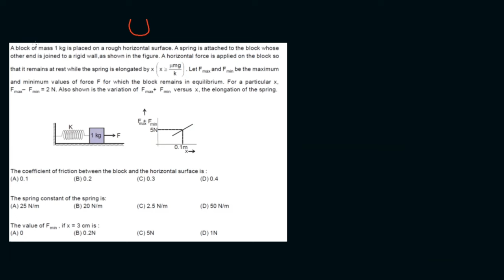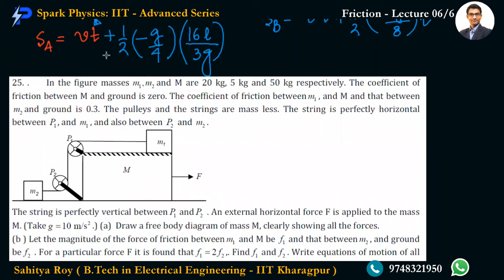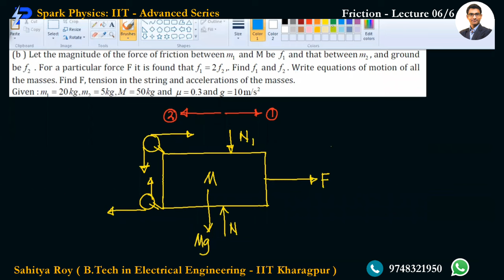Friction Lecture 06/6 | Spark Physics : IIT-Advanced Series | Class XI | Sahitya Roy(IIT KGP)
🎯 Topic : Problems on Friction-2/2

🤔📚👉 Ask your Doubts:
✔️📚👉 Get Notes Here:
✔️📚👉 Chapter-wise Practice Papers:

✔️ Topic Name: Friction ( Lecture 06 of 6 ) : Problems on Friction - 2/2